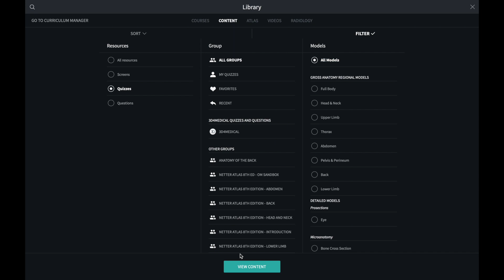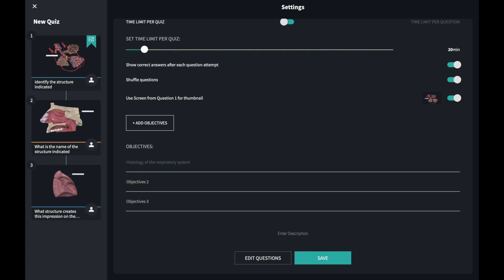Complete Anatomy for Educators - 05 Create a quiz